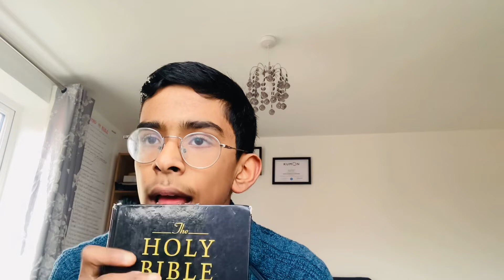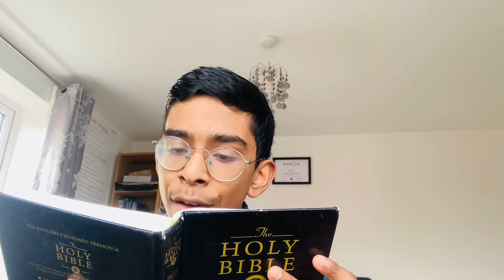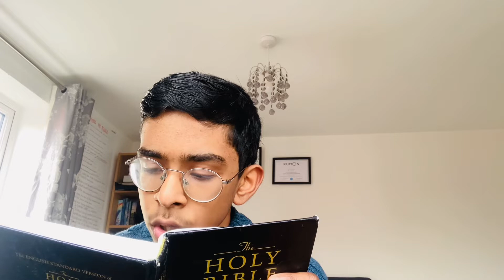Balaam’s Journey ARROW 111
God’s kingdom